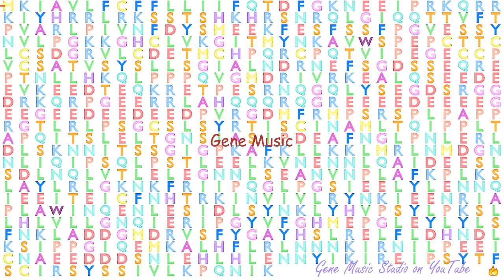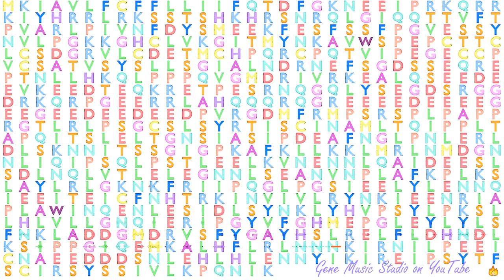Gene Music using Protein Sequence of ECM2 "EXTRACELLULAR MATRIX PROTEIN 2, FEMALE ORGAN AND ADIPOCY"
Gene Music using Protein Sequence of ECM2 'EXTRACELLULAR MATRIX PROTEIN 2, FEMALE ORGAN AND ADIPOCYTE SPECIFIC'